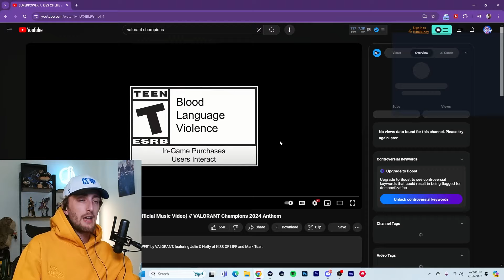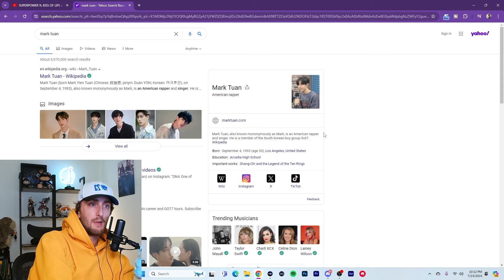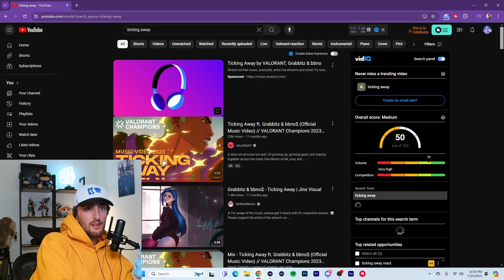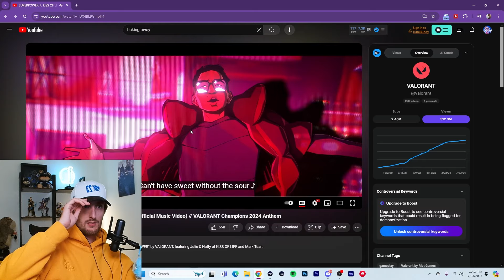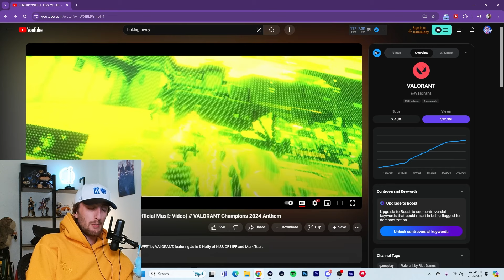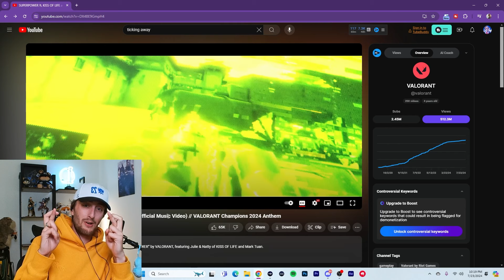League Player REACTION to SUPERPOWER - VALORANT Champions Anthem 2024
Full NYC LCS Watch Party dates